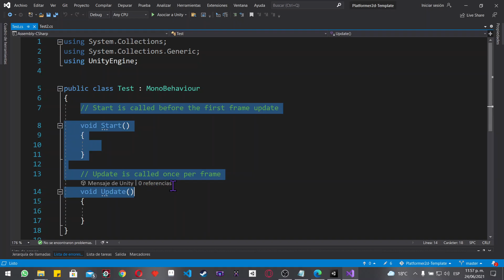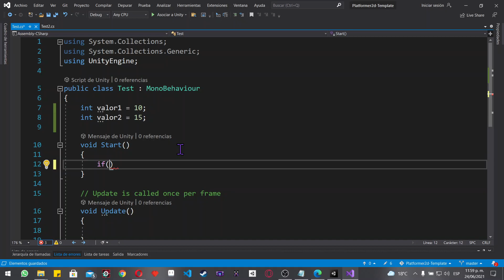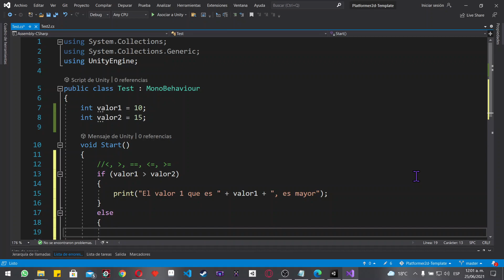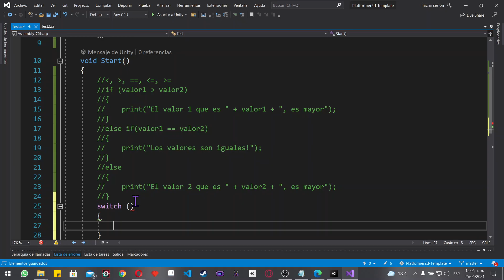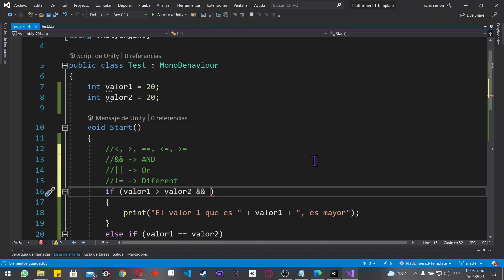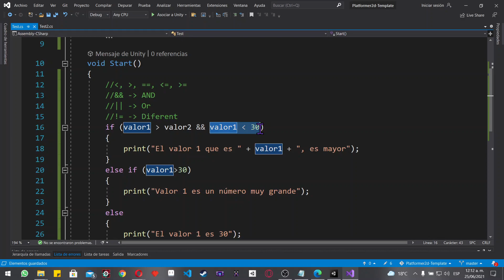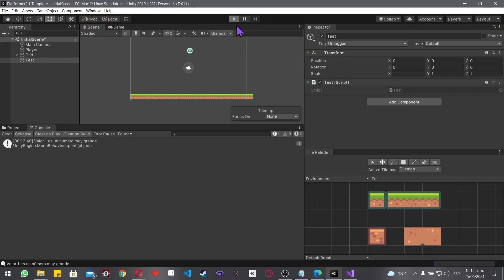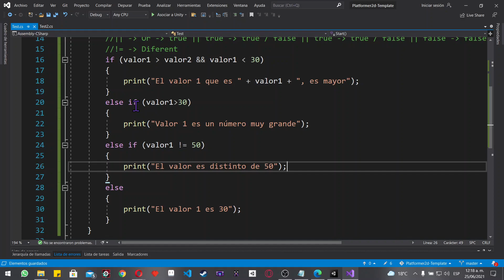9 - Estructuras Comparativas / Estructuras de Control - If/Else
En este video veremos un poco sobre estructuras comparativas y veremos con ejemplos como usarlas.
Este video esta enfocado en If/Else, en el siguiente hablaremos sobre Switch.